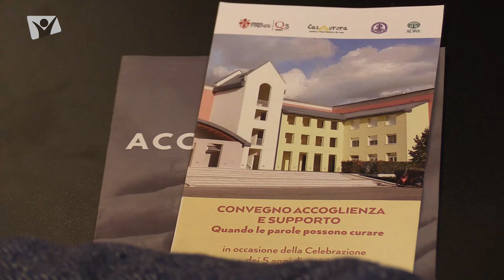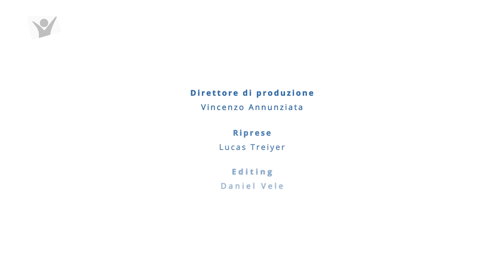Cinque anni di CasAurora – Intervista a Fabio Parenti, tesoriere AIL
“Accoglienza e supporto. Quando le parole possono curare” è stato il tema del convegno organizzato in occasione dei primi cinque anni di servizio di CasAurora. La casa per ferie accoglie le famiglie che devono soggiornare a Firenze perché hanno un parente ricoverato nel polo ospedaliero di Careggi, offrendo ospitalità a prezzi contenuti.

CasAurora sorge nel campus dell’Istituto Avventista di Cultura Biblica (IACB), proprio accanto al CTO. Offre agli ospiti anche la possibilità di usufruire della mensa degli studenti dell’Istituto.

Per conoscere meglio la struttura e per tutte le informazioni, visita il sito